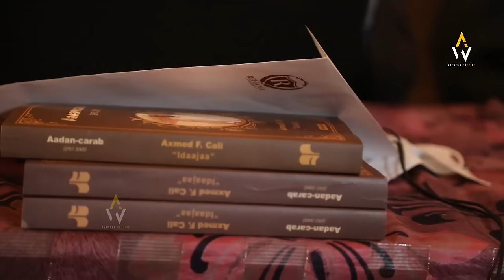SUUGAANTII ABWAAN AADAN CARAB | CAD HADUU CADHADA KAAGA DHACO | ABWAAN IDAAJAA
Cad haduu carada kaaga dhaco
amase ciidoobo

SUUGAANTII ABWAAN AADAN CARAB IYO BUUGII UU KA QORAY QORAA AHMED F ALI IDAAJAA

Xaflad lagu soo dhaweynayyay abwaan Axmed F. Cali "Idaajaa" & Bandhigga buuggiisa Aadan Carab (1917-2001) daabacaddii Hiil Press oo ka dhacday Qahira, Masar.

The official YouTube channel of Sultan Films

Gabayada ugu miisaanka weyn Maansadii Samatar Baxnaan "Abwaan Axmed Farax cali" Idaajaa"
Maahmaahyo iyo sheekooyin murtiyeed "Qoraa Axmed faarax Cali Idaajaa"
Aadan carab Iyo Idaajaa
Abwaan Idaajaa, Qabyaalada iyo Suugaanta aan kala saarno
Aadan Carab oo si xarago leh ugu luuqaynaya gabayadiisii qaarkamida
Gabayga Xididka La Caayay | Axmed Dirir | Aadan Carab & Cumar Cigaal Suugaanta Sarkadhaban Buhodle
Dagaal Afeedkii Cali Dhuux Aadan & Sayid Maxamed Cabdulle
Silsiladii halac dheere oo dhamays tiran
Guul iyo Goob-joog 1984 "Abwaan Aadan Carab" Muhiimadu waa miisaanka Gabayga iyo murtidiisa
Salaan Carabay Abaal-dhaca 3 Gabay oo waa wayn"Soojeedintii Abwaan Yusuf shaacir"
Silsilad Suugaaneed dhex martay Aadan Carab, Cumar Cigaal iyo Samatar Baxnaan
Sheekadii Suudi iyo gabaygii aadan carab (Madhibaan,Reer khalaf,Reer hagar)
Gabayada Iyo Suugaanta Sarkadhaban Ragii Kibray Aadan Galaydh Sugule aadan Carab dheere Cartan Boos
Maansa curintii Saahid Qamaan iyo Aadan Carab "Soojeedintii Qoraa Idaajaa"